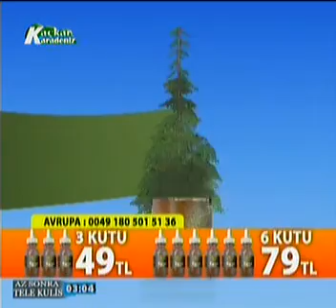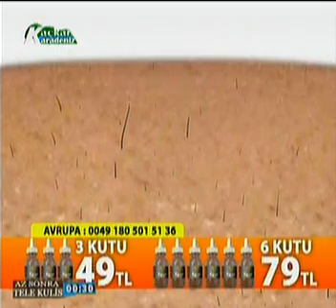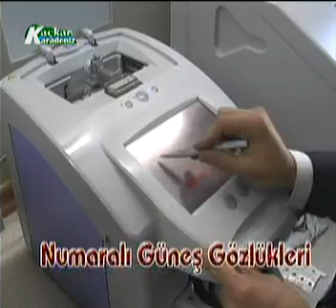03.06.2013 TELE KULİS